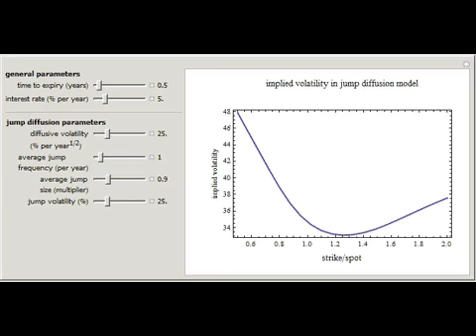Implied Volatility in Merton's Jump Diffusion Model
The "implied volatility" corresponding to an option price is the value of the volatility parameter for which the Black-Scholes model gives the same price. A well-known phenomenon in market option prices is the "volatility smile", in which the implied vo...

Contributed by: Peter Falloon